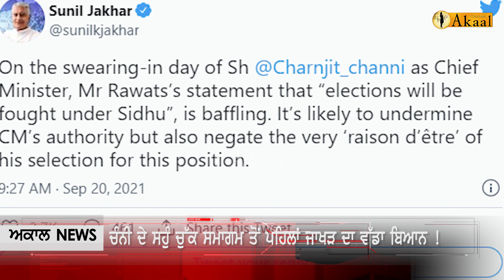ਚੰਨੀ ਦੇ ਸਹੁੰ ਚੁੱਕ ਸਮਾਗਮ ਤੋਂ ਪਹਿਲਾਂ ਜਾਖੜ ਦਾ ਵੱਡਾ ਬਿਆਨ !